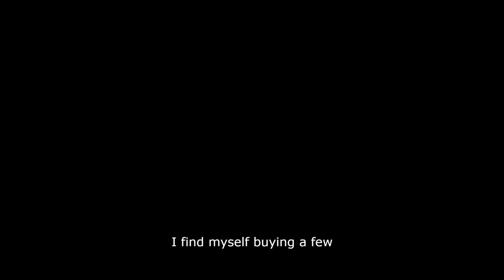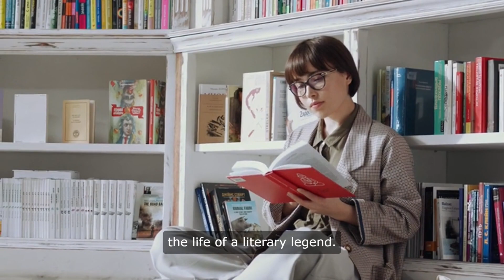Listening English Present Continues Tense For Beginners Travel To Nairobi | Episode 96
Join David on an immersive journey to Nairobi, Kenya, right here on the Listening English channel. Today, we're not just exploring this incredible city's sights, sounds, and vibrant culture; we're also diving into the present continuous tense to enhance your English learning experience in real-time.

Script:
Welcome, listeners, to the Listening English channel. I'm David, and today, I'm taking you on a journey to one of the most incredible cities in the world - Nairobi, Kenya, with a focus on the present continuous tense.

Here I am, traveling to Nairobi in Kenya. Who wouldn't want to visit this amazing city, right? The sights, the sounds, the people - everything is so exciting!

As I'm walking through the bustling streets of Nairobi, I'm noticing all the vibrant colors and delicious smells wafting from the local markets. Vendors are shouting out their prices, trying to entice passersby to buy their goods. It's a sensory overload, but in the best possible way.

I'm currently exploring the Maasai Market, where I'm seeing beautiful handmade jewelry, colorful fabrics, and intricate wood carvings. Artisans are busily crafting these amazing pieces right before my eyes. I find myself buying a few souvenirs to take back home.

Next, I'm heading to the Nairobi National Park. Yes, you heard that right - a national park right in the middle of the city! I'm seeing giraffes, zebras, and even lions roaming around in their natural habitat. It feels like I'm on a safari in the heart of Nairobi.

I'm deciding to take a guided tour of the park, and my guide is sharing fascinating details about the different animals we're spotting along the way. We're watching a family of elephants bathing in a watering hole, making me feel as though I'm part of a nature documentary. It's an unforgettable experience.

After the park, I'm making my way to the Karen Blixen Museum. This is the former home of the famous author of "Out of Africa," and it feels like stepping back in time. I'm seeing her personal belongings, old photographs, and even the typewriter she used to write her novels. It's a captivating glimpse into the life of a literary legend.

As I'm walking through the museum, I'm reflecting on all the incredible experiences I've had in Nairobi. From the lively markets to the serene national park to the historic museum, this city has truly won my heart.

I'm deciding to end my day with a visit to the Giraffe Centre. Here, I'm getting up close and personal with these majestic creatures. I'm feeding them, petting them, and even receiving a kiss from one. It's a magical moment that I'll always remember.

Feeding the giraffes, I'm feeling grateful for this opportunity to explore Nairobi. The present continuous tense is proving invaluable as I describe all the wonderful activities I'm engaging in in this remarkable city.

I know my time in Nairobi is drawing to a close, but the memories I'm making here will stay with me forever. From the warm locals to the breathtaking wildlife to the rich history, Nairobi has made an indelible mark on my soul.

So, if you ever get the chance to visit Nairobi, don't hesitate. It's a city unlike any other, and you won't regret a moment spent discovering all it has to offer. Trust me, you'll be thankful you did.

Thank you, listeners, for tuning in. Always stay positive, creative, curious, and excited.

See you tomorrow. Goodbye.